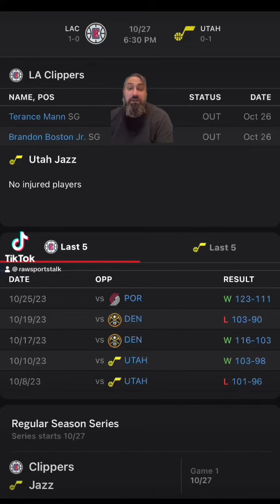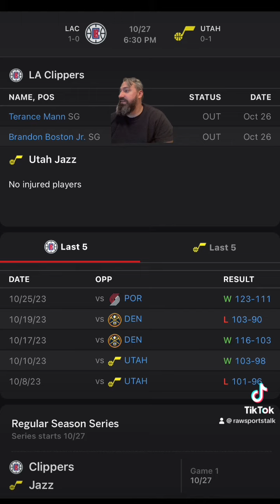Utah Jazz VS LA Clippers NBA : Betting info for 10/27/23